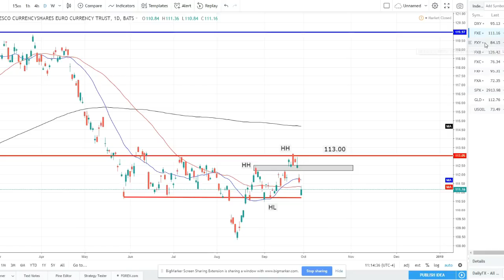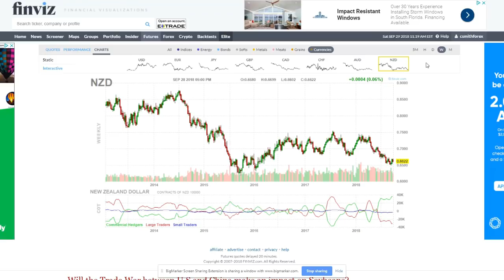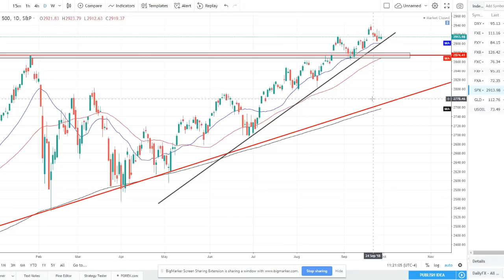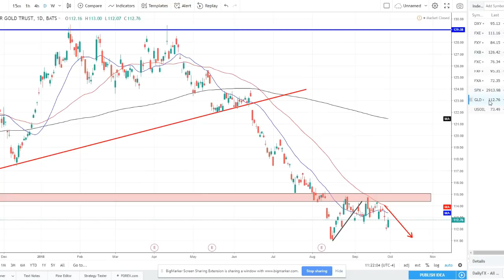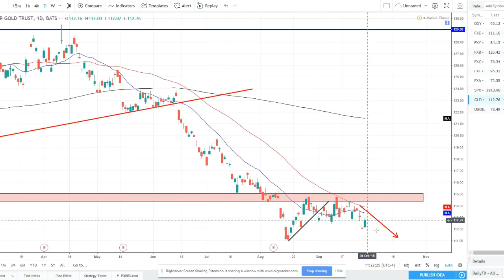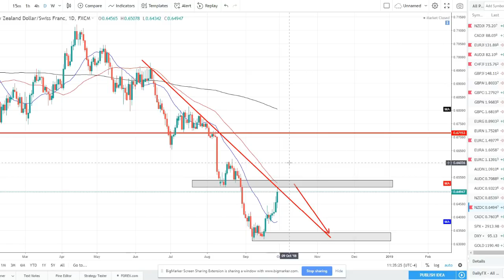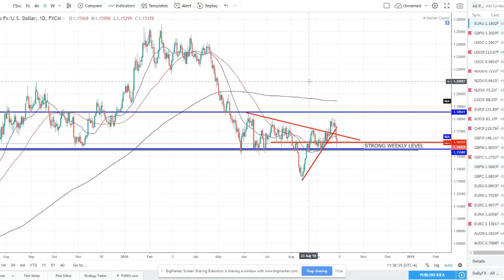Weekly Technical Talk- Episode 23